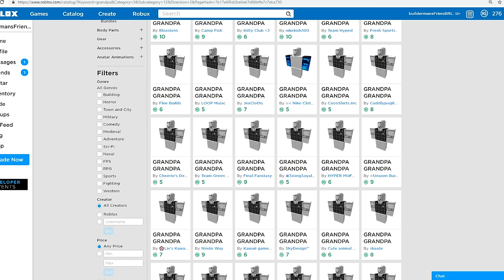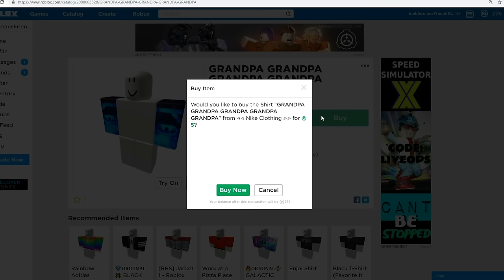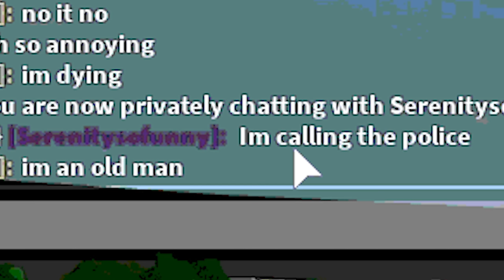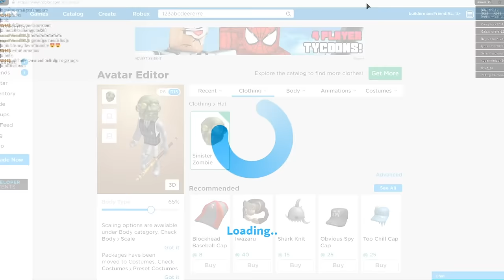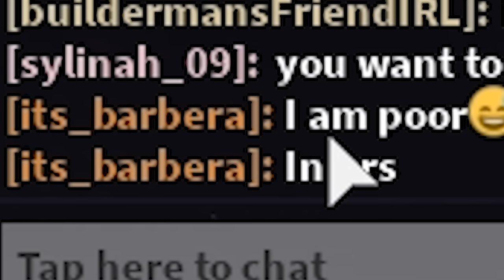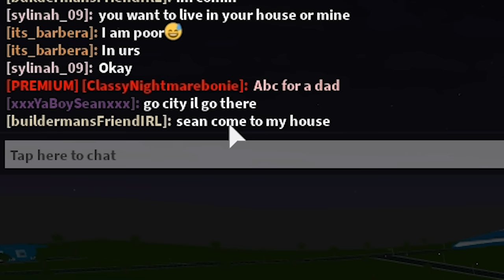If Bloxburg bulies let this GROSS OLD MAN in their house I MAKE THEM RICH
In today's bloxburg experiment I dress up as an old man and people don't let me in their Bloxburg homes but if they do I give them a lot of Bloxburg cash